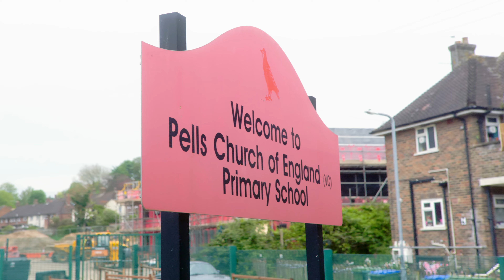Dare to Create Your Story – This Is Mine.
A Continuation of Becoming a Full-time YouTuber.

As I delve into the pivotal years of my professional growth, from age 17 to around 23.

Navigating the transition from adolescence to early adulthood was a really bloody hard journey, marked by isolation and a lack of understanding from my peers. Witnessing the transformation and challenges I faced during this crucial period of self-discovery and creative exploration finally allowed me to find my footing and pursue my passion wholeheartedly.

I use filmmaking/YouTube to reflect on my experiences and share valuable insights from my journey.

Still learning the ways of YouTube so go easy on me, Still a lot to learn, however... Your feedback and comments/support are always highly appreciated.

All the love Luke.

Camera Gear Used in this Video:
Cameras: Panasonic  EVA1, LUMIX S1H, RX100IV , iPhone 10 & 13pro
Lens: So man... Lets just say anything I can get my hands on.
Filter: ND, Tiffen Black Pro Mist 1/4,
Tripod: Something I can rest my camera on (I don't own one)